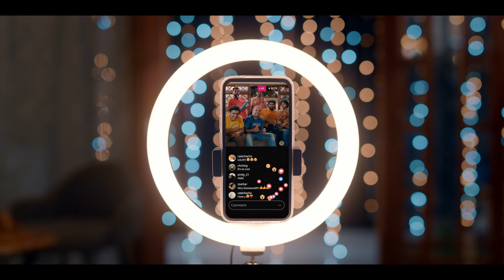Kerala vision Broad band advertisement | 2022 | Sudhi koppa | Bithul babu Chacko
Kerala vision Broad band advertisement | 2022